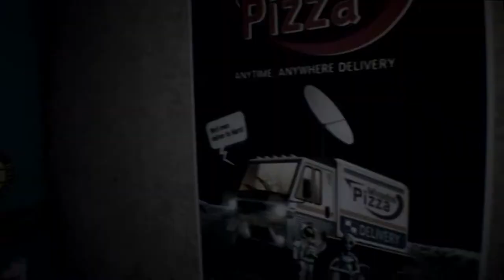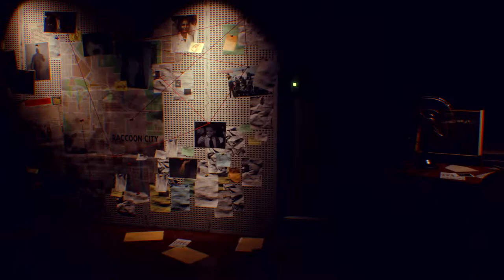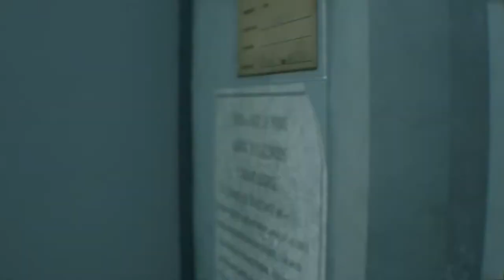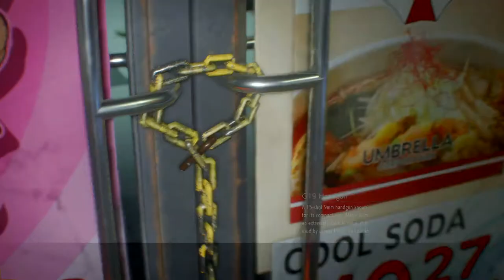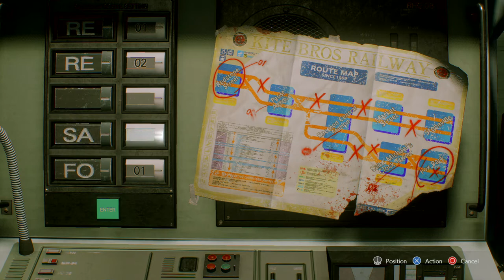RESIDENT EVIL 3 REMAKE PLAY THROUGH 1 | HARD MODE | PS4 PRO 60FPS 4K | CAPCOM